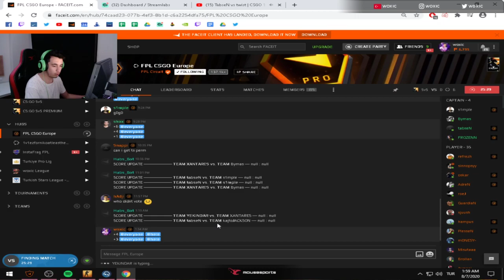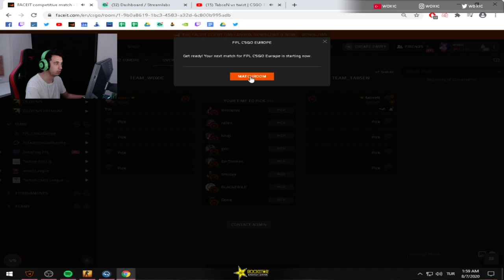Woxic - Tabsen vs Twist woxic sensitivity ile 1v1 izliyor